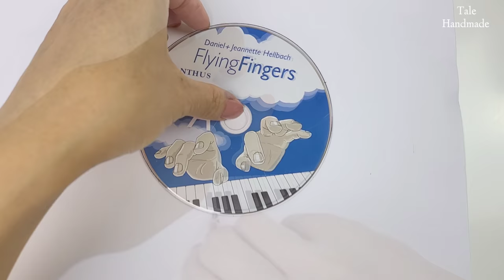Make Pin Cushion from Fabric Scraps | Sewing Tips and Tricks #65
📌 Supplies I frequently use:
🧵Ruler here: 60cm x 15cm